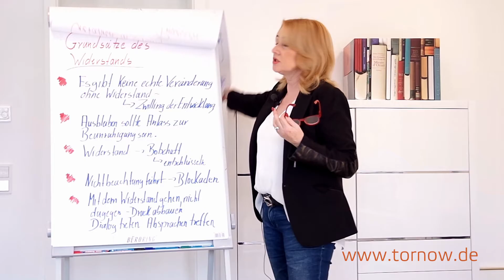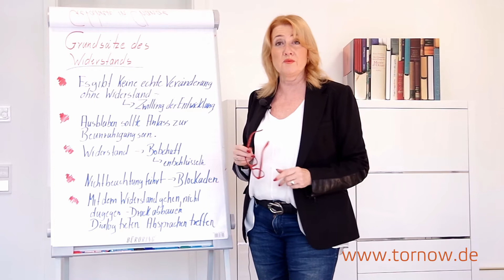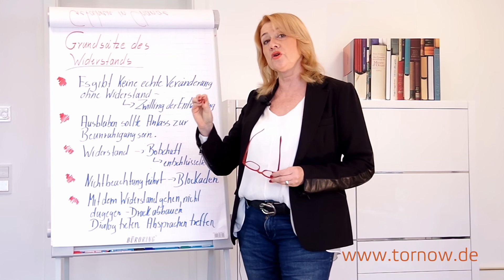Changemanagement Widerstände - Teil 3 der Reihe "Changemanagement"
Beim Thema "Changemanagement" stellt Ortud Tornow elementare Fragen, die zu Beginn eines jeden Veränderungsprozesses beantwortet werden sollten. In diesem Clip geht es um Widerstände während des Changeprozesses.